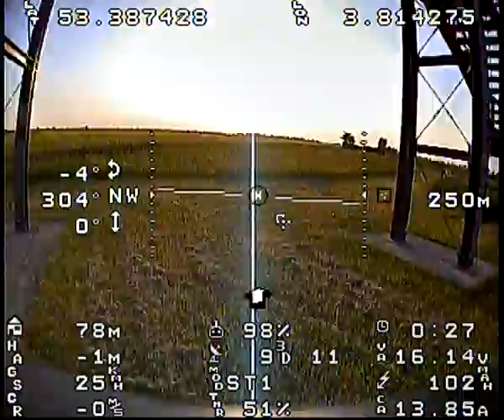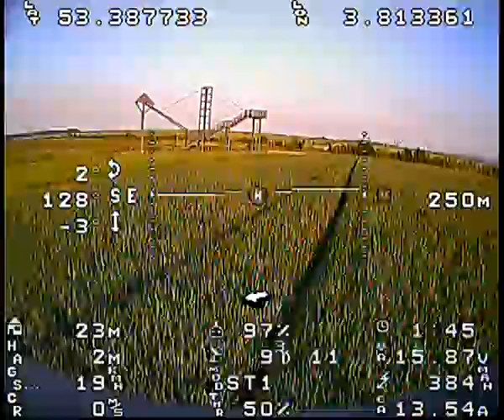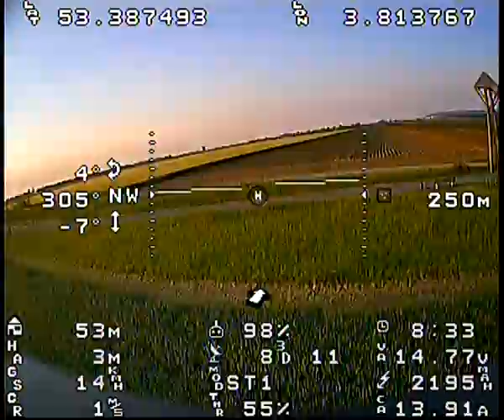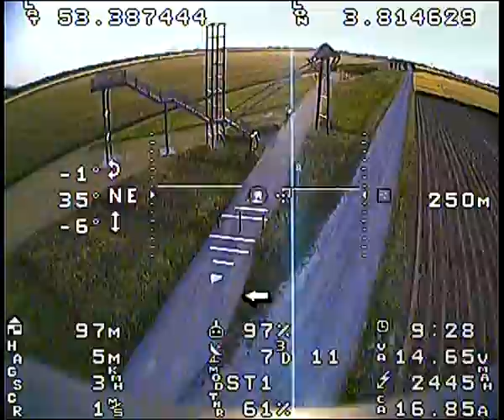Revolution is fun (groundrecording)